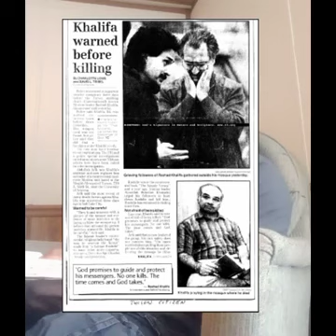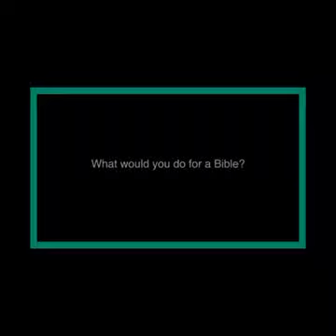Prepare for persecution cause it's here / Luke warm won't survive.. complete submission is needed